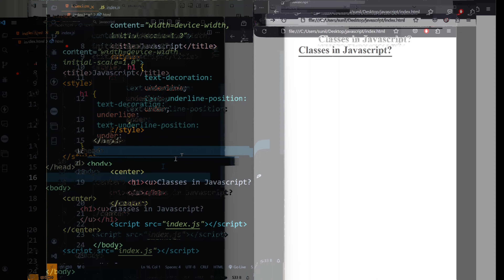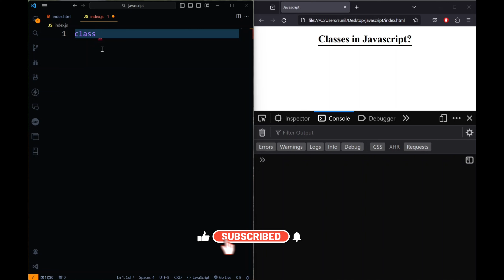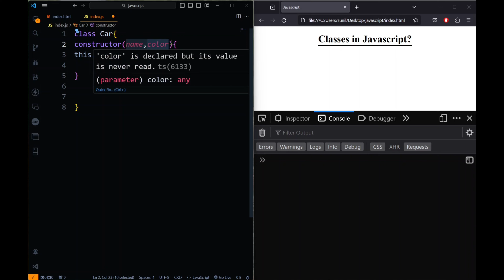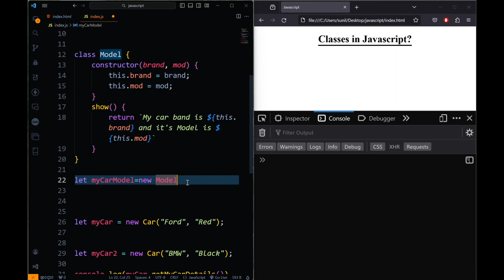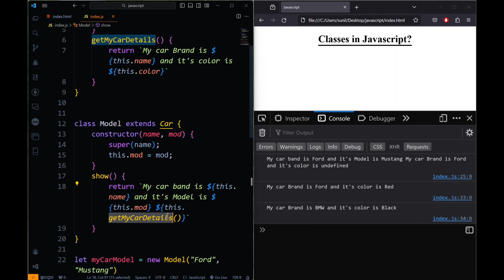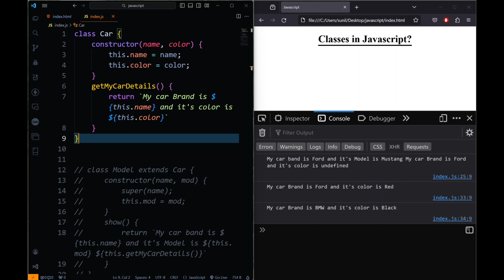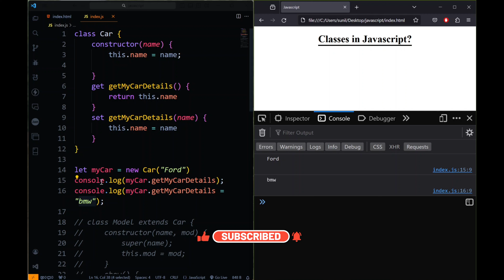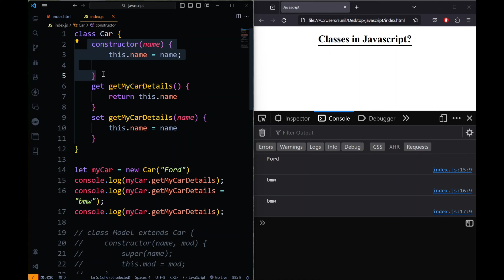58.What are JavaScript Classes?: A Guide for Beginners in Telugu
In this in-depth tutorial, dive into the world of JavaScript classes and learn everything you need to know! From fundamental concepts to advanced techniques, this video breaks down JavaScript classes, their syntax, and practical examples. Whether you're a novice or a seasoned developer, enhance your understanding of object-oriented programming with JavaScript classes.